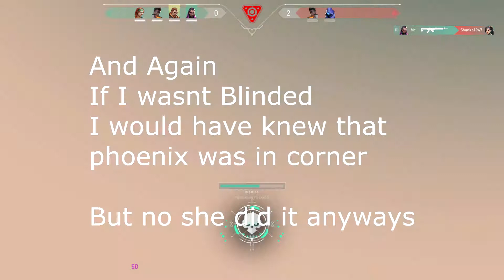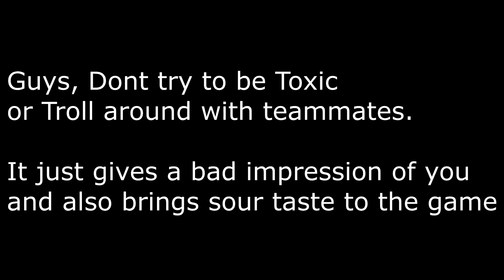Reyna Ace with an Annoying Skye in Team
Hello Everyone and Welcome to this video. This video is me playing reyna with a teammate skye who keeps blinding everyone in my team especially me during entire game.
Hope you guys don't troll like this cause its the most annoying thing to others in your team.

Hello Amazing Folks,I am just an ordinary streamer looking for friends to play and stream games with. No matter what your level is we can be friends, just take part in my streams and be a part of it too. Enjoy every games played and treasure every thing while gaming. We are all also trying to create a positive environment for our community, so please, be good to all. Meet me up at the game.
Cheers. Thank You !!!